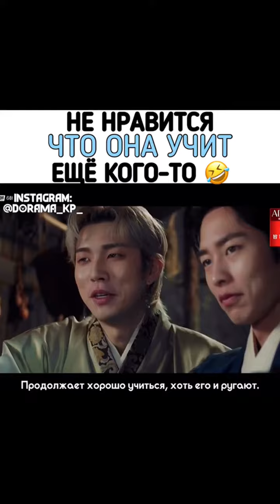Клип к дораме ❤️\ Drama clip❤️